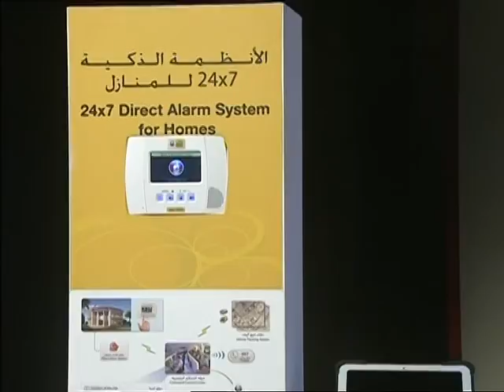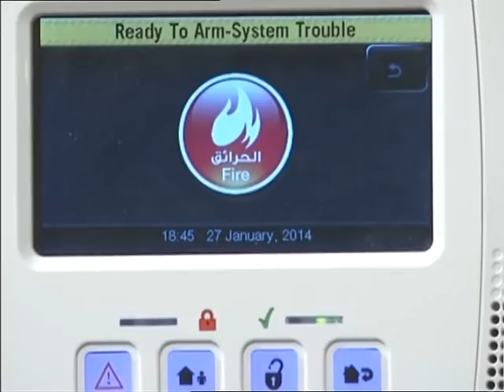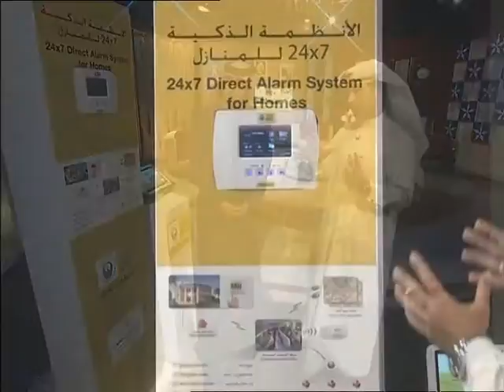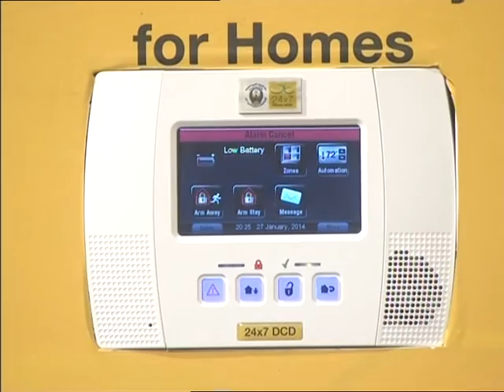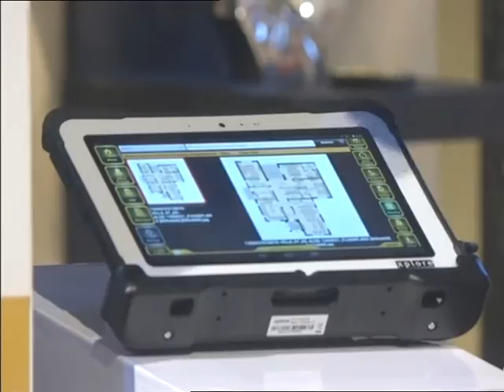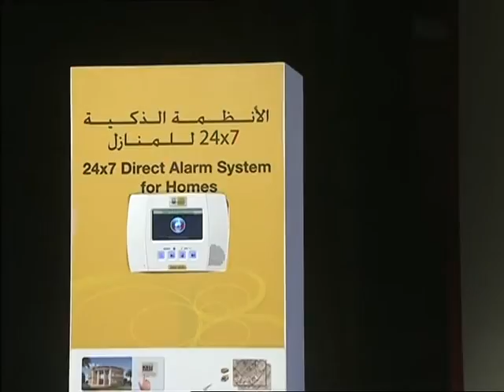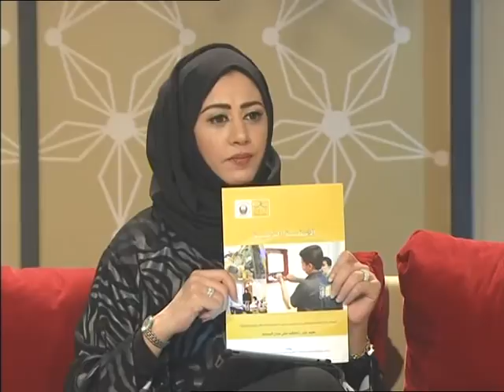Lt. Colonel Jamal Ahmed Ibrahim Interview - Sharjah TV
In an exclusive interview  with Sharjah TV,  Lt. Colonel  Jamal Ahmed Ibrahim, Director of Preventive Safety of Dubai Civil Defence talks about  24x7 Direct Alarm System for Homes